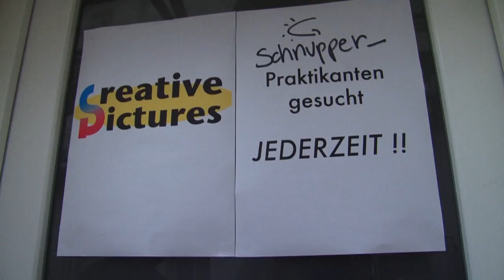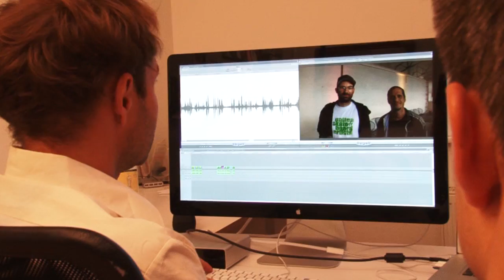Blumentopf 2012 - Videoblog #01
18-teilige Blog Serie vom professionellen Team von CREATIVE PICTURES zur Blumentopf Albumprouktion "Nieder mit der GbR".